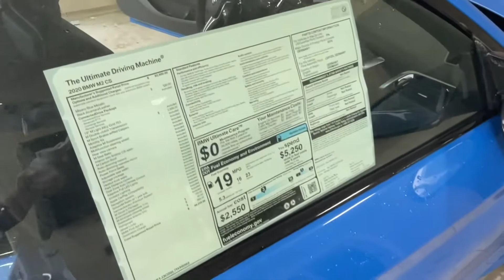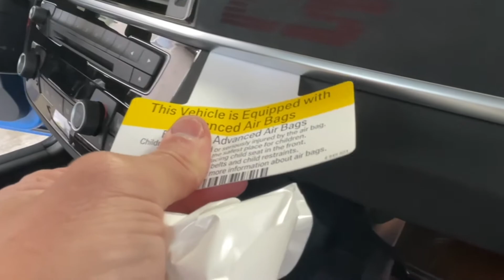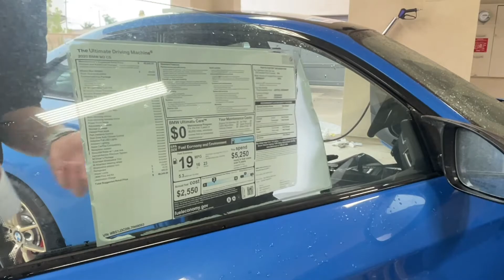ASMR - Brand New F87 BMW M2 CS UnWrapped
Updated ASMR Version!  Enjoy all the uncut satisfying sounds from the UnWrapping!

Living in SoCal, dealers like to overcharge for the latest and greatest new cares.  So to avoid the Hot Car Tax, we go out of state and have a car shipped in.  To protect the car in shipping we don't have the car prepped at the dealer and that means we get to "UnWrap" our new car.

This beautiful Misano Blue, F87 M2 CS with a DCT and Gold Wheels was dropped off in January of 2021.  In this video we combine a nice series of walk arounds and some true video and sound of all the shipping material being removed.

Subscribe and stay tuned as we'll be adding more content, wheels off ceramic coating and underwear video, Polish and ceramic coating the paint and adding a few new bits from IND to finish the car off.

We're just starting out to grow our channel and will be bringing content about New cars, classic Porsche's, RV and desert toys along with personal content about the author Matt Rutledge and the journey from corporate life to starting a new business and all the steps it takes.